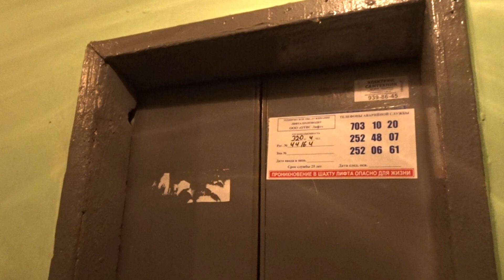Лифт КМЗ-1971 г. (мод. под Парнас-2004) V=0,71 м/c. Q=320 кг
г. Санкт-Петербург, Брянцева 12, Под.7